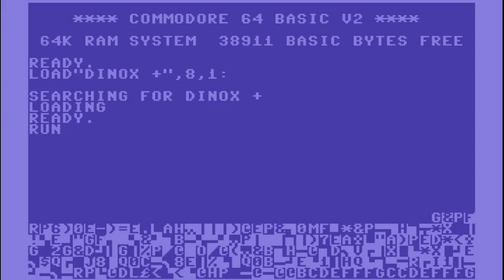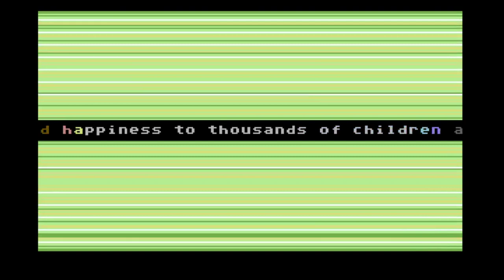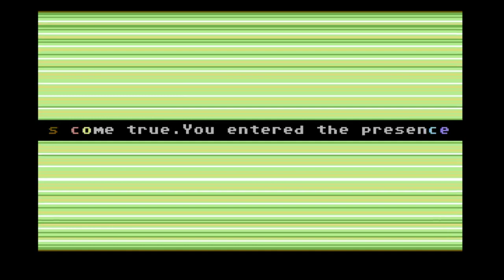C64 Shortplay: Dinox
0:45 Level 1
1:09 Level 2
1:35 Level 3
1:50 Level 4
2:35 Level 5 (2:59 Bug that actually helped: fell through the floor and up to the top of the screen!)
3:36 Level 6
4:06 Level 7
4:35 Level 8 (bugs out and skips to the ending)

Published: 1994, Art Project Studios (APS)
Musicians: Jeroen Tel, Macmagix & Karl Sommer
Graphicians: Rainer Böhme & Daniel Löwe
Programmer: Rainer Böhme